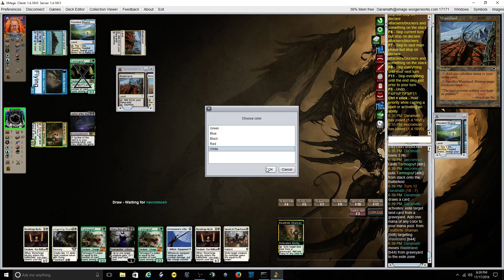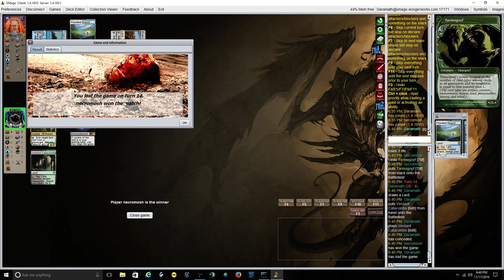Deathblade 3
Description